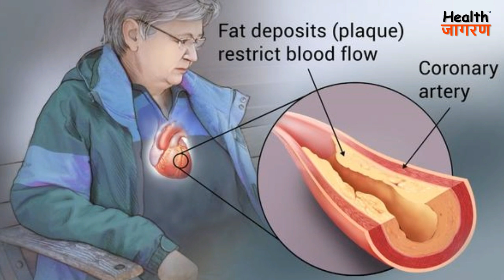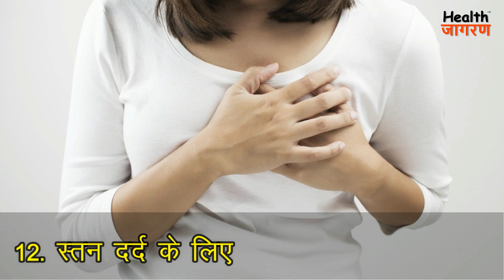ईवनिंग प्रिमरोज तेल के 12 गजब के फायदे | Health Benefits of Evening Primrose Oil - HEALTH JAGRAN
दोस्तों इस वीडियो में हमने विस्तार से बताया है कि ईवनिंग प्रिमरोज के तेल से आपके शरीर को कौन कौन से स्वास्थ्य लाभ होते हैं।
Nutrition Gyan सीरीज क्या है?
दोस्तों हमने doctors और experts द्वारा की गयी research के आधार पर ये नुट्रिशन ज्ञान सीरीज बनायीं है। जिसमे हम खाद्य पदार्थ और उनसे मिलने वाले नुट्रिशन की जानकारी वीडियोस के माध्यम से रोजाना आप तक पहुंचाएंगे। इसमें हम साइंटिफिक एक्सप्लेनेशन्स के साथ आपको बताएँगे कि किस फल सब्जी या अन्य खाद्य पदार्थ से आपके शरीर को क्या फायदे मिलते हैं और किस बीमारी में आपको कोन से खाद्य पदार्थ खाने चाहिए।